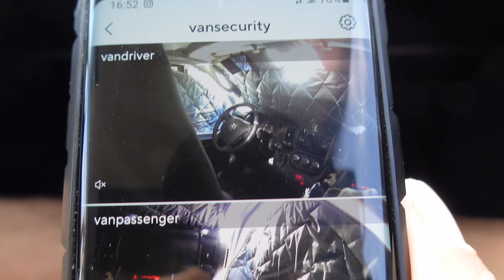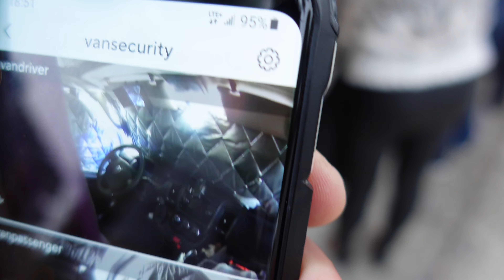RuPaul's Drag Race Emmy party | VAN LIFE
Happy COLORS in West Hollywood. Attending Ru Paul's Drag Race FYC event and having a good time with my buddy Scott.

I am a composer writing music for movies, TV shows and documentaries and I am living full time in my self converted campervan with a music studio running on solar power. ALL the MUSIC your hear in my vlogs I have composed and/or produced myself with all due respect to my fellow session musicians that performed on various tracks.

Video & ALL MUSIC by vancomposer.

00:00 WELCOME
01:30 SHOPPING AT ROSS
04:45 THE PINK WALL
06:36 OUTSIDE LACMA
09:24 RUPAULs DRAG RACE
12:15 THANK YOU